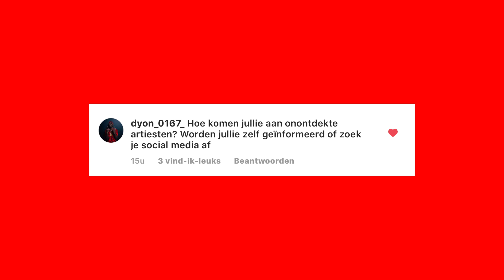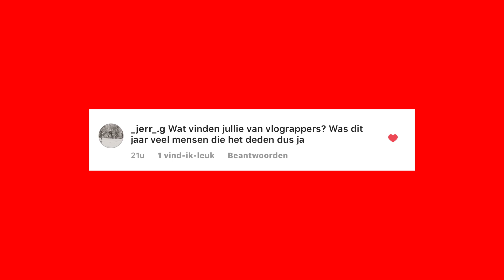Vragenronde - Round-Up 2017 | 101Barz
Vaak zien we vragen in de comments voorbij komen en we kunnen natuurlijk niet op ze allemaal reageren. Wij vroegen mensen om vragen te stellen en met het team beantwoorden we de vragen die we vaak voorbij zien komen. Check het!

101Barz is het grootste hiphop-platform van Nederland met wekelijks nieuwe video's. Natuurlijk brengt Rotjoch elke week de welbekende studiosessies op je beeldscherm, maar dat is niet alles. Videoclips van je favoriete artiesten die gemaakt zijn door het 101Barz-team vind je onder de noemer 101Barz Videoclipz. Items en portretten van beginnende rappers en gevestigde namen worden met regelmaat geupload. In Hitmakerz nemen we je mee achter de schermen bij de producers van de dikste hits van Nederlandse bodem. De rappers met de best bekeken sessies krijgen bezoek van Rotjoch om een Trophy in ontvangst te nemen.